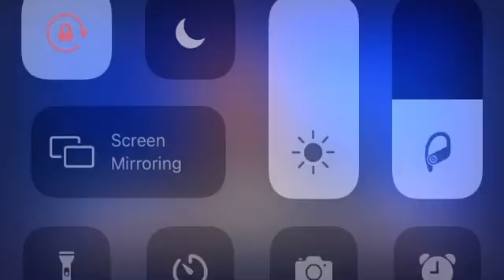Tucker Carlson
Tucker rooting for Putin against Ukraine